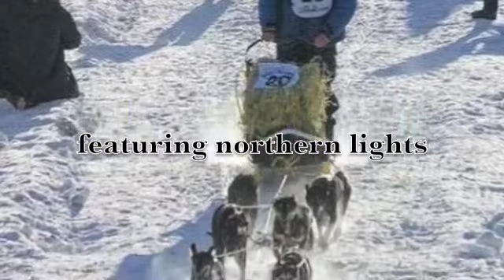Fairbanks Daily News Miner Is a Shitty Paper